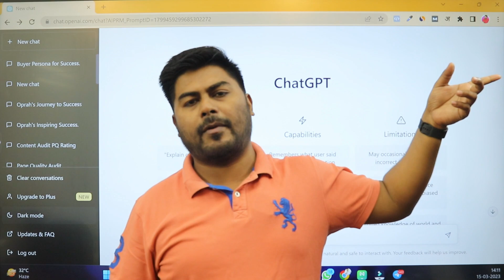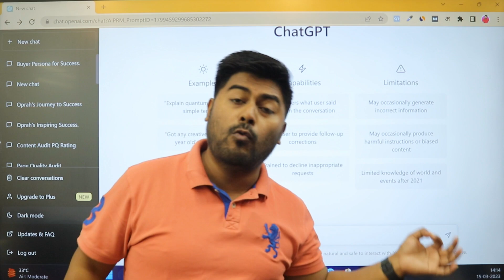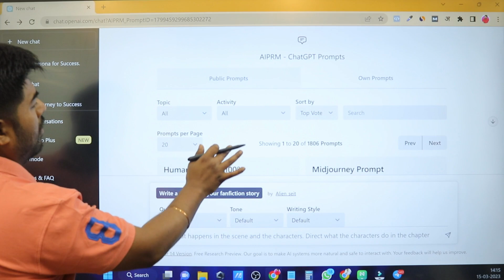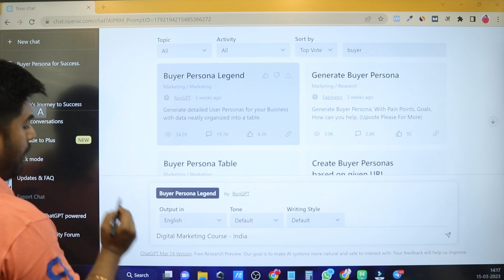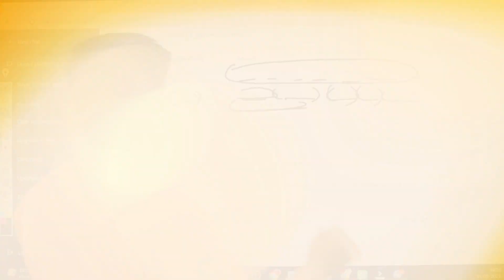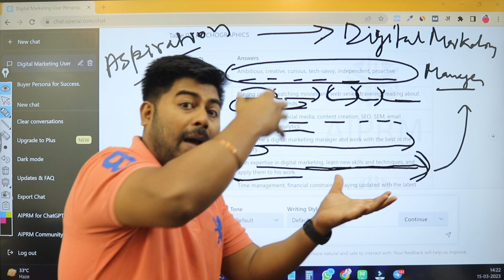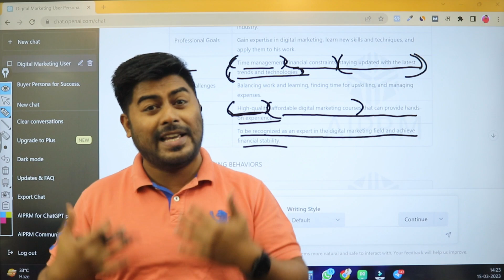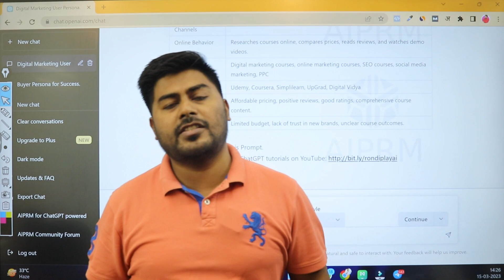Facebook ads, Google ads अब दिल खोलके चलाओ Conversions भर के आएंगे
Types of equipment I use:

✅ Primary Laptop
✅ Secondary Laptop
✅ Desk Mic
✅ Collar Mic
✅ Wireless Mic
✅ Mobile Wireless Mic
✅ Bullet Mic
✅ Mobile Gimbal
✅ Canon Lens 1
✅ Canon Lens 2
✅ Canon Lens 3
✅ Camera Tripod
✅ Ring Light
✅ Monitor Arms